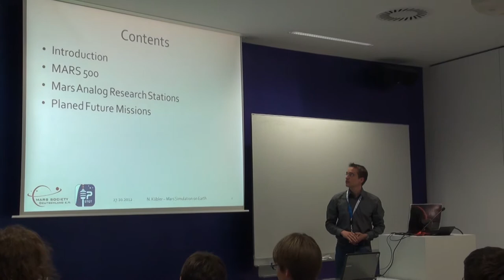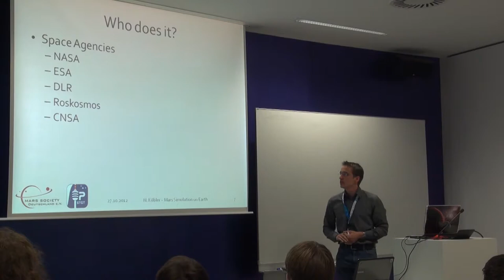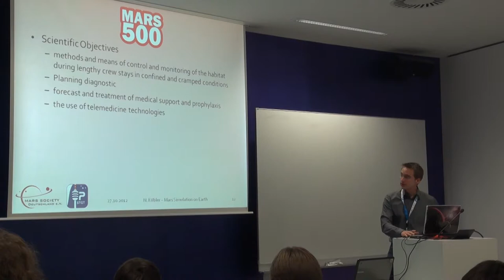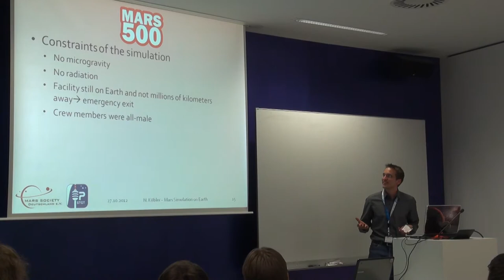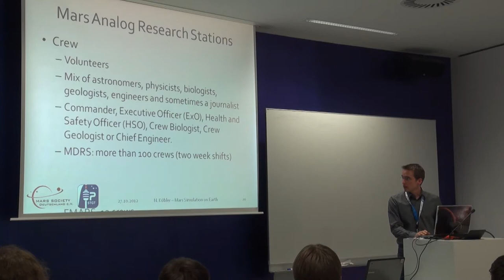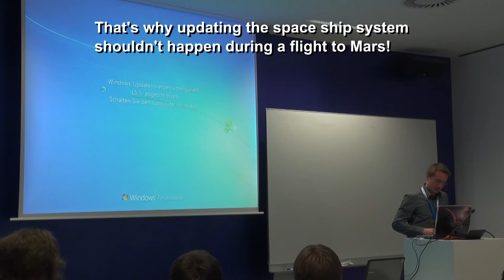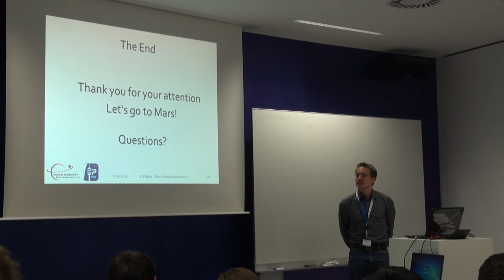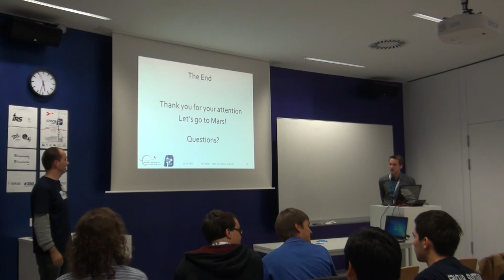spaceup stuttgart 2012 20min talk nicolay kuebler mars simulation on earth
Who wants to go to Mars? You can do it right now, right here, on Earth! Nicolay Kübler of Mars Society Deutschlandpresents "mars simulation on earth" and gives an overview about all the different analog simulations and their importance.